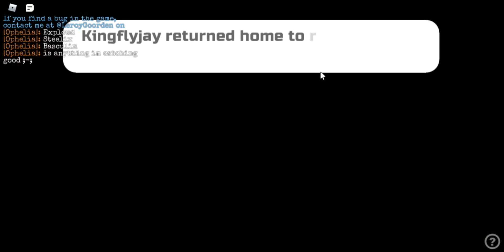VC | Legends Of Space - Roblox Pokémon Game Part 2